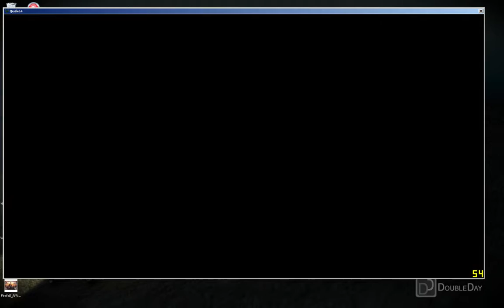Segar Tries out: Quake 4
Sadly do to many failures on to get a hollo eve's special. I'm reduced to this.